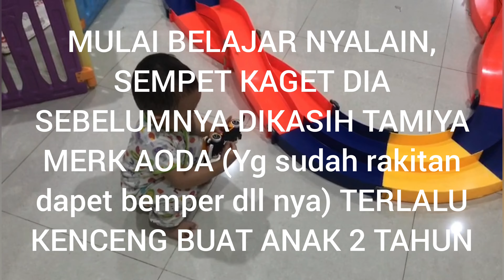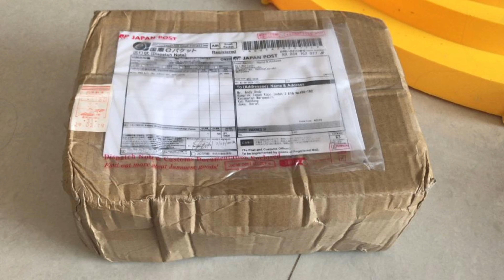SERUNYA BALAP TAMIYA DI RUMAH | AERO AVANTE VS TRIGALE BROCKEN GIGANT VS RAZORBACK | Nostalgia 90an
Keseruan balapan Tamiya di rumah, nostalgia taun 90an bareng anak. Edukasi belajar jualan Tamiya. AERO AVANTE VS TRIGALE JAPAN CUP 2017 BROCKEN GIGANT VS RAZORBACK MENANG SIAPA YA KIRA-KIRA, YUK TONTON VIDEONYA.

Track yang dipakai adalah 2 set track Tamiya Merek Extreme Racing, pakai 2 set supaya lumayan panjang ya. Kalau cuma 1 bosen kependekan hehehe.